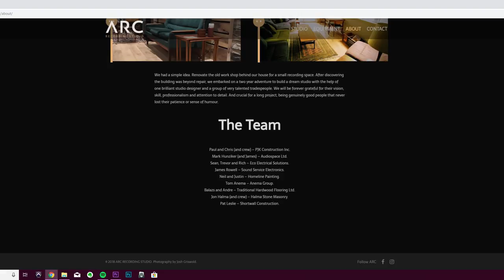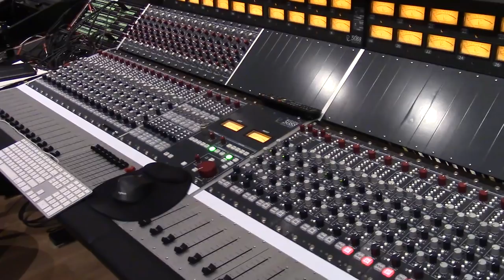THE DREAM RECORDING STUDIO - Heavy Hearts Sessions (2/3)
What's up nerds. Recently I had the pleasure of going to ARC Recording Studio to support my friends in the band Heavy Hearts as they record with the JUNO award winning producer, Julius "Juice" Butty. Julius is best known for his work with Alexisonfire, Protest The Hero and City and Colour. I hope you enjoy the video!

MY AUDIO GEAR:
Interface: Focusrite Scarlett-2i2
Headphones: Sennheiser HD 280 PRO
Microphone: Sure SM7B
Monitors: Adam A7X

MY VIDEO GEAR:
Camera: Canon VIXIA HF R800
Light: Neewar Ring Light
GoPro HERO 5 Black